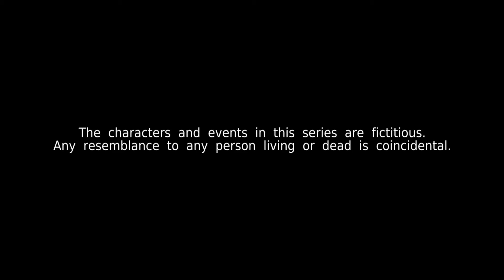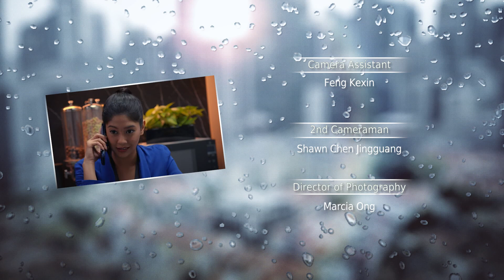Kin《亲》EP609 (ENGLISH/CHINESE/MALAY SUBS)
Zaryf is annoyed when Ashraff makes fun of him on social media. Matthew continues to try to convince Yang to get in touch with his family. -